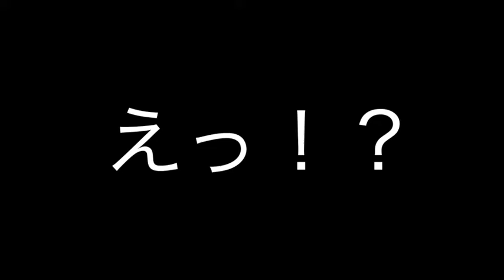【激安】くねくね三脚は使えるのか！？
各SNS📱💻

出演中媒体🎞

お笑い芸人がんばれぶそんのラジオ100%📻
市川うららFM(83.0Mhz)

フクロウ大学
毎週木曜日 21:00~22:30 YouTubeにて生放送！